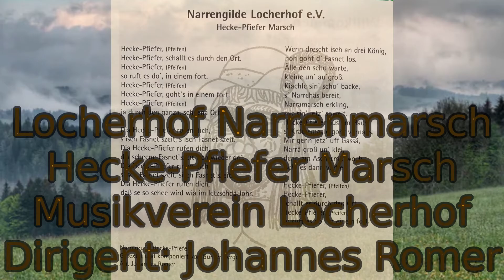Narrenmarsch der Hecke-Pfiefer Locherhof/Mit Marsch und G'schell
Narrenmarsch der Hecke-Pfiefer Locherhof